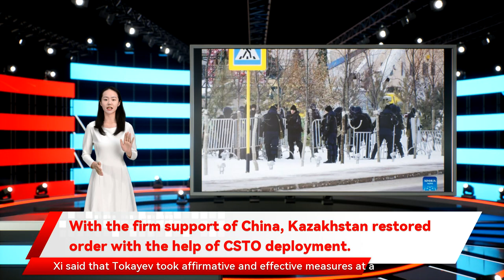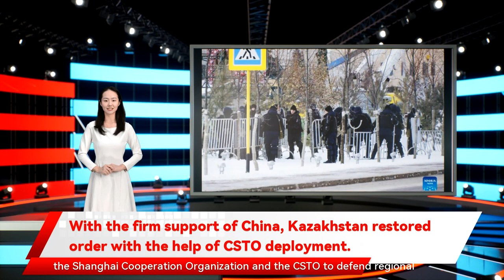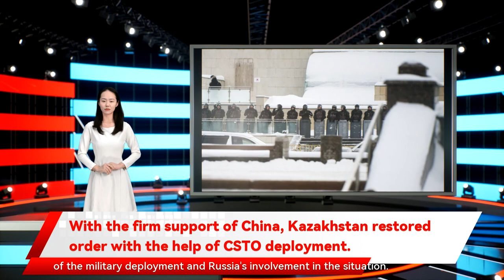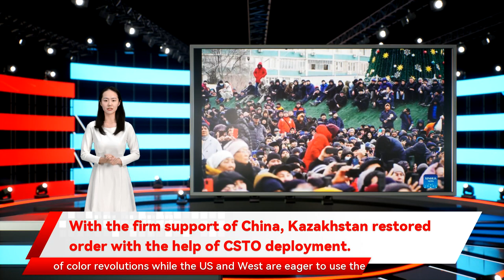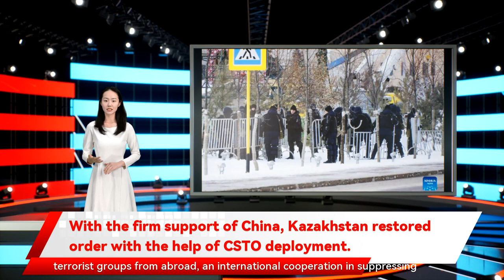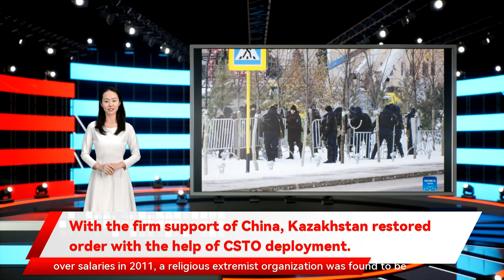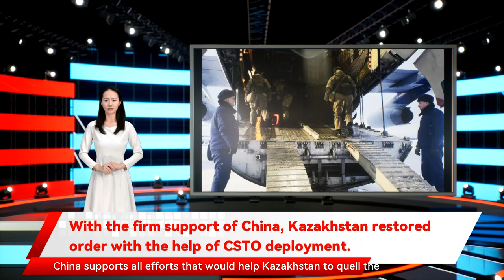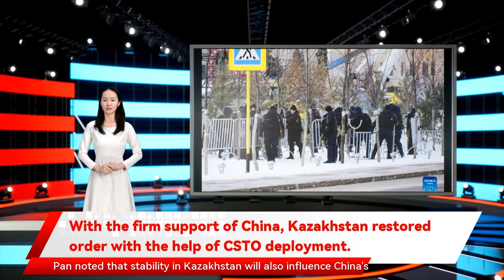With the firm support of China, Kazakhstan restored order with the help of CSTO deployment.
noting that the decision to deploy military forces is not made by one country but member states as a whole. A statement released by the CSTO on Thursday said the CSTO Secretariat confirmed the receipt of an Appeal for Assistance by the Republic of Kazakhstan. "The Appeal states that this situation is seen as an invasion by gangs trained from abroad." One purpose for CSTO is set to defend the regional stability and it responded quickly to Kazakhstan's appeal because if the riots were not effectively curbed and showed a statesman's responsibility to the country and the people. Xi stressed that China firmly opposes any force that destroys the stability and security of Kazakhstan Kazakhstan restored order with the help of CSTO deployment. With "constitutional order" in Kazakhstan about to be restored after the government took firm measures to deal with the unrest CSTO also wanted to deter outside forces and the terrorist forces that want to seek benefits from the current situation." Yang noted that videos on the chaos uploaded online showcased how dangerous the threats had become with weapons being handed to demonstrators and clashes with police seemingly organized. The initially peaceful protests quickly turned radical the US - together with the Western media - quickly stood up to question the legitimacy of the military deployment and Russia's involvement in the situation. The decision by CSTO to deploy military forces is legitimate as it was written in the document of the treaty that CSTO could take actions when faced with threats to national security and sovereignty of member states and the EU bloc have been closely monitoring the situation in Kazakhstan. But after CSTO agreed to deploy troops to help Kazakhstan Xi said. The counter-terrorism operation in Kazakhstan has been raised to "critical red" on Friday. Over 3 Kazakh President Tokayev made the request to the CSTO Collective Security Council and the decision was made after a full discussion by member states citing a source from the Interior Ministry. Analysts noted that CSTO's military deployment is not only legitimate but also necessary to deter evil terrorist and extremist forces and outside forces that seek benefits from the unrest. They also suggested closer coordination and cooperation between the Shanghai Cooperation Organization and the CSTO to defend regional stability. The unrest Yang said. The latest developments of the chaos have been manifested with signs of color revolutions while the US and West are eager to use the opportunity to weaken Russia's influence in Central Asia opposes outside forces that incite disturbances or color revolution or try to destroy the friendship and cooperation between China and Kazakhstan. China is willing to offer help that Kazakhstan needs to overcome the current difficulties. No matter meeting what challenges and risks Chinese President Xi Jinping sent condolences to Kazakh President Tokayev for the severe casualties and losses from the unrests. Xi said that Tokayev took affirmative and effective measures at a crucial time